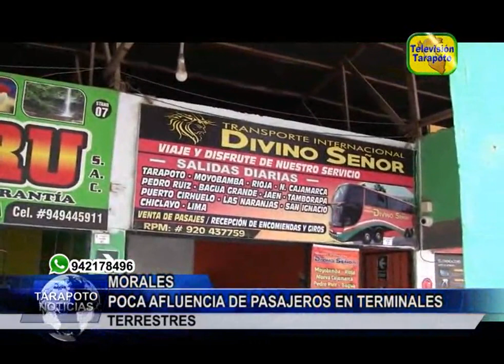Poca afluencia de pasajeros en terminales terrestres